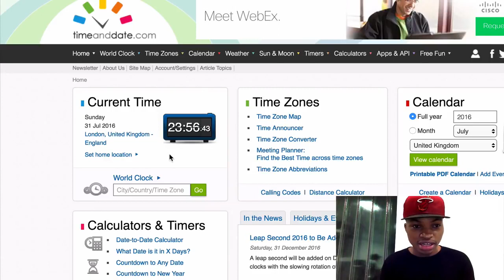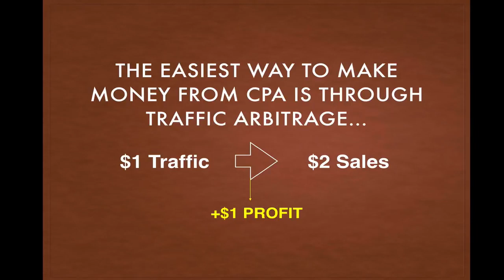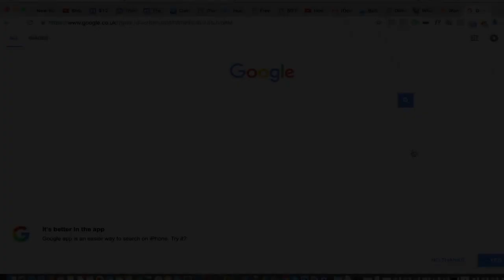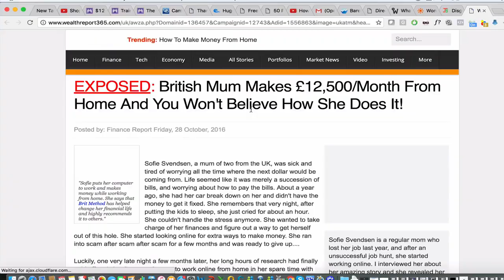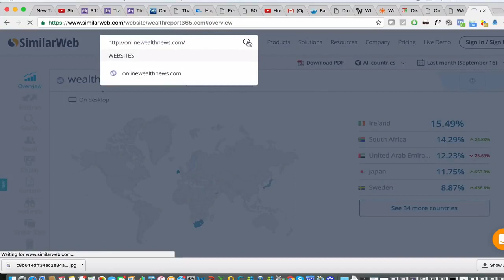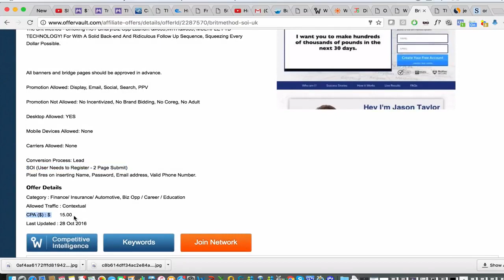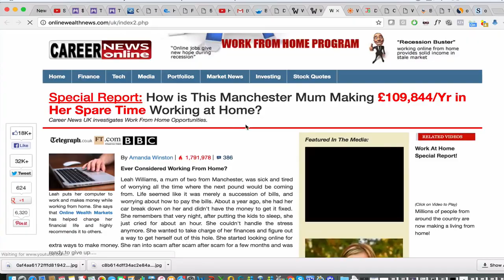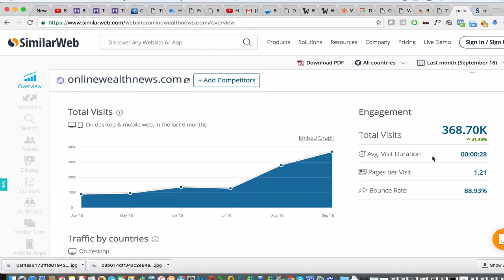CPA Marketing 101 $219k In 30 Days Case Study With CPA Marketing